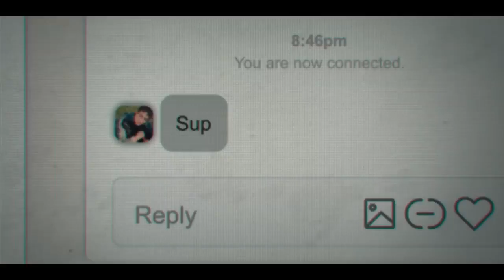I Love My Dad Official Trailer (2022) - Patton Oswalt, James Morosini, Claudia Sulewski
Check out the official I Love My Dad  Trailer starring Patton Oswalt, James Morosini, Claudia Sulewski

UK Release Date: August 12, 2022
Starring: Patton Oswalt, James Morosini, Claudia Sulewski
Directed By: James Morosini

Synopsis: A hopelessly estranged father catfishes his son in an attempt to reconnect.